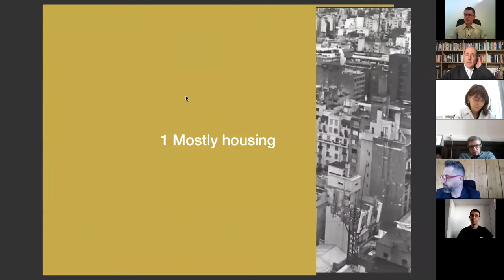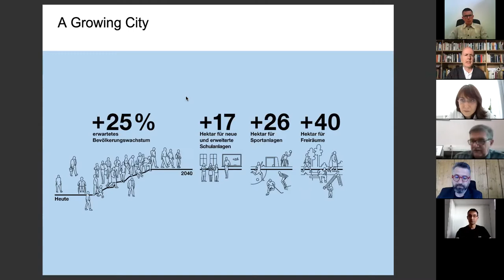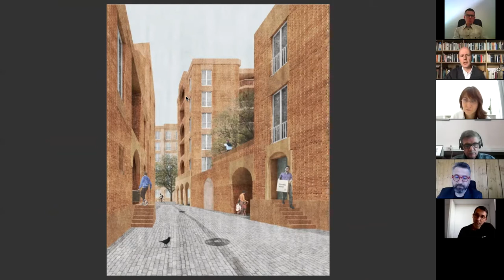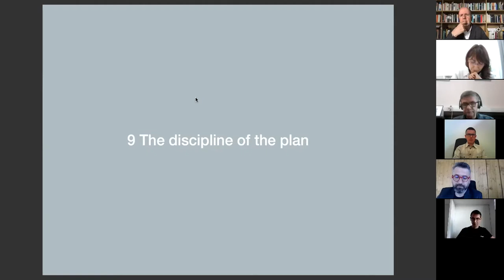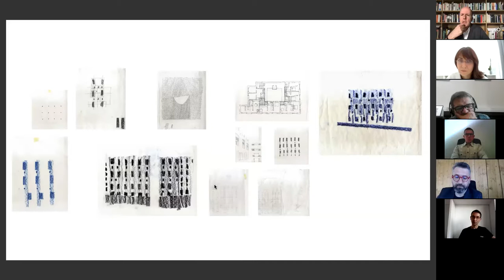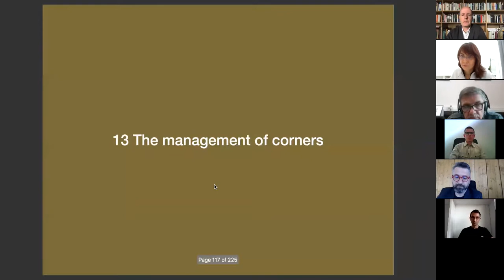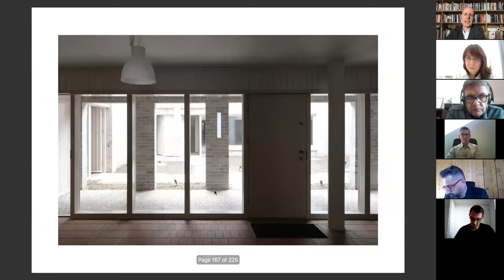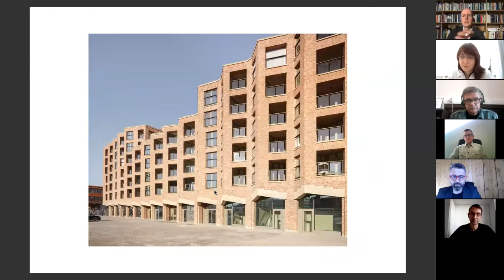Jonathan Sergison - Learning from the European City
UAUIM Housing Hub - un eveniment în cadrul Anualei de Arhitectură București 2021
OAR București și Departamentul bazele proiectării, UAUIM vă invită la conferința susținută de Jonathan Sergison (Sergison Bates architects)

Jonathan Sergison
Learning from the European City
Miercuri 19 mai 2021, ora 17:00, pe Facebook OAR București

Începând cu anul 1996, biroul Sergison Bates a așezat căutările urbanistice și programul de locuire în centrul preocupărilor sale. Cei doi arhitecți privesc orașul european de azi drept un bogat izvor de referințe și învățăminte. Proiectele lor - situate în contexte și situri din ce în ce mai variate - se fundamentează pe această moștenire istorică. Conferința va înfățișa publicului un ansamblu de proiecte - deja construite sau aflate în studiu - ce răspund nevoii de a imagina răspunsuri potrivite pentru locuirea europeană de astăzi.